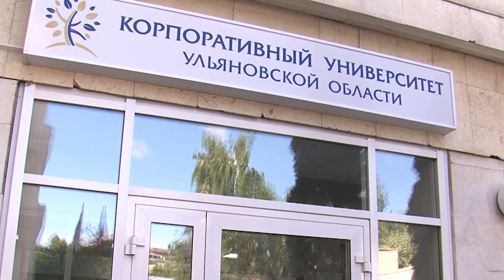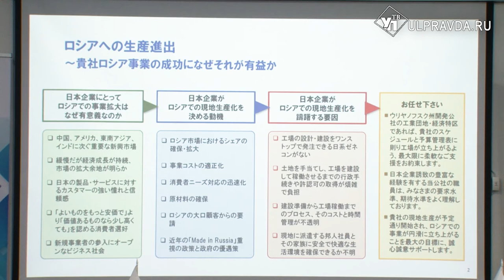Бизнес и культура. Как сотрудничают Япония и Ульяновская область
В корпоративном университете Ульяновской области состоялся круглый стол «Российско-японское взаимодействие секторов образования, бизнеса, органов власти».